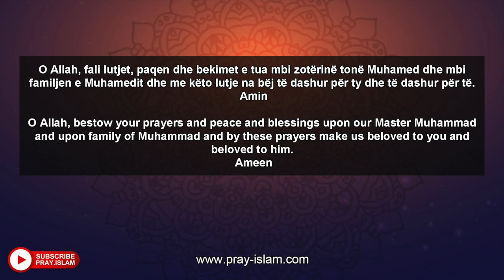O ALLAH me udhezo ne rrugen tende